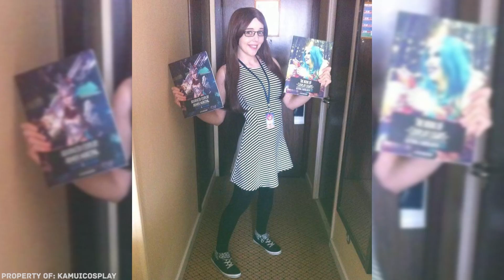11 Kostüme, die das Cosplay auf eine neue Ebene heben!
Cosplay... Was denkt ihr über dieses Hobby? Manche Menschen halten es für eine völlig sinnlose Zeitverschwendung und diejenigen, die einen Haufen Geld für das Anfertigen von Kostümen ausgeben, für nicht erwachsen genug. Doch Cosplay wird inzwischen nicht mehr als ein Zeitvertreib für Freaks angesehen und Charaktere, die Cosplayer darstellen, sehen mittlerweile so cool aus, dass sie einem Vergleich mit den Originalen aus Film, Anime oder Videospiel locker standhalten. Ihr habt bestimmt solche Fotos im Internet gesehen. Und heute möchten wir von Kostümen reden, deren Machern das schier Unmögliche gelungen. Sie haben nämlich Cosplay auf ein neues Level gebracht, indem sie etwas Einzigartiges kreiert haben. Habt ihr Lust, euch die Ergebnisse ihrer Arbeit anzuschauen?